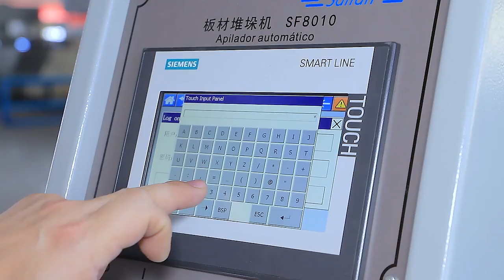SF8010 Wood board automatic stacking machine China Saifan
Stack length:  800-1500mm
Stack width:   800-1200mm
Stack height:  0-1100mm
Single wood board width: 50-200mm
Single wood board thickness: 15-100mm
Stacking Speed: 100-120 m³/8hrs
Siemens touch control system
Power: 12.0kw